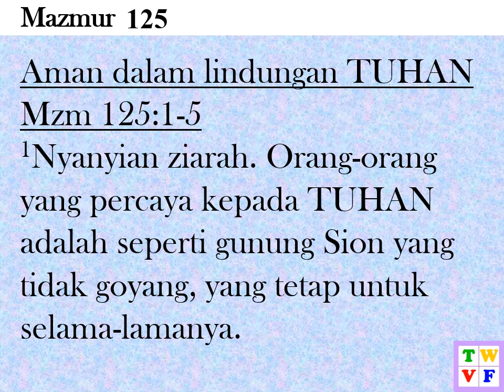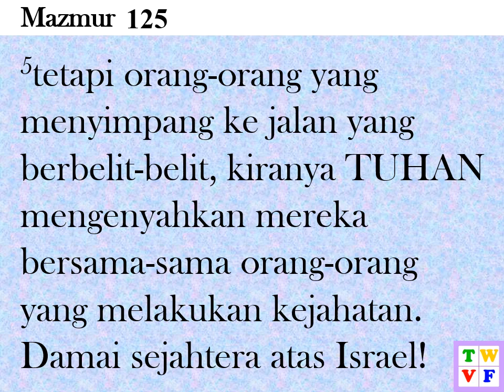Mazmur Pasal 125 ALKITAB suara dan text - Indonesian Holy Bible Audio and Text PSALMS